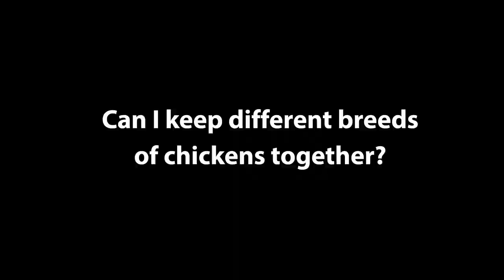Can I keep different chicken breeds together? - Chickens in a Minute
Join Backyard Poultry Magazine in our weekly video series as we answer frequently asked questions about how to raise a healthy backyard chicken flock. This week: Can I keep different breeds of chickens together?